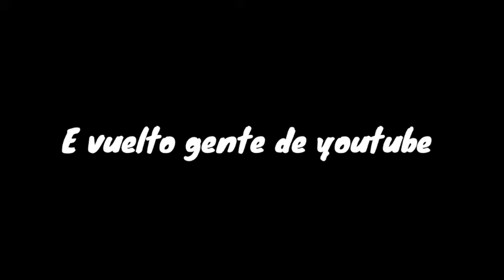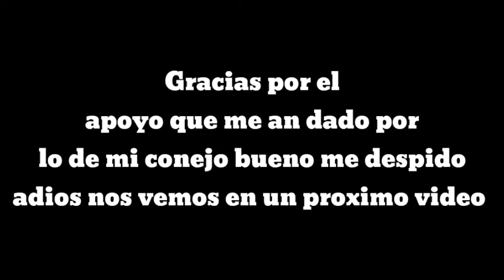E vuelto gente